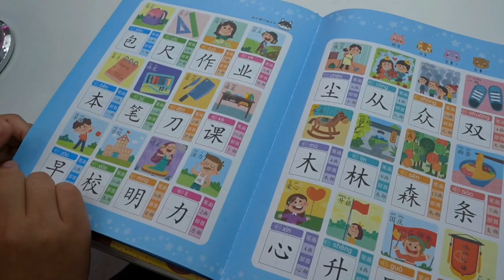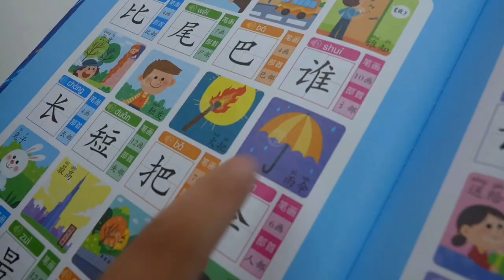小姑子把2個孩子送過來，讓盼盼幫帶一天，盼盼帶著他們玩嗨了